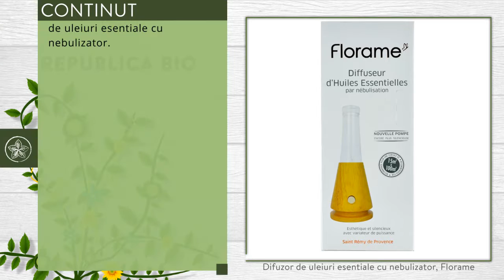Difuzor de uleiuri esentiale cu nebulizator, Florame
Descriere

• Difuzor de uleiuri esential prin nebulizare care difuzeaza silentios uleiuri esentiale fara sa le incalzeasca.
• Un design autentic din stejar si sticla.
• Un variator de putere permite o difuziune dozata corect.

Proprietati

• Se poate utiliza in oricare dintre camerele casei si permite purificarea aerului pe o suprafata de la 15 la 100m•.
• Va recomandam sa difuzati doar uleiuri esentiale pure, de preferinta de cultura ecologica.
• Puneti putin ulei esential si adaugati in mod regulat pentru a evita oxidarea sau ingrosarea acestuia.

Continut
• Un pachet contine un Difuzor de uleiuri esentiale cu nebulizator.
Utilizare

• Curatati difuzorul de 1-2 ori pe luna, puneti inauntru lichid de curatare si porniti difuzorul 3-5 minute.
• Daca nu folositi difuzorul in mod regulat, goliti-l si curatati-l pentru a nu risca solidificarea uleiurilor.

Toate drepturile rezervate:

Republica BIO
Doar produse certificate organic!

RB1002698